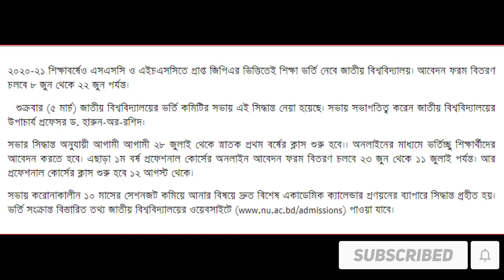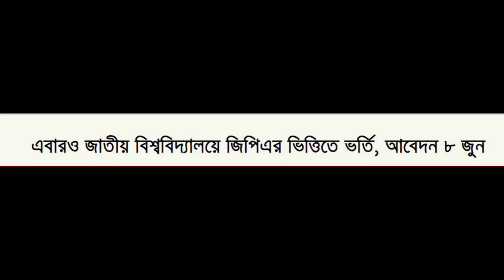জাতীয় বিশ্ববিদ্যালয় ভর্তি জিপিএ।।আবেদন ৮ জুন|RK SUMON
২০২০-২১ শিক্ষাবর্ষেও এসএসসি ও এইচএসসিতে প্রাপ্ত জিপিএর ভিত্তিতেই শিক্ষা ভর্তি নেবে জাতীয় বিশ্ববিদ্যালয়। আবেদন ফরম বিতরণ চলবে ৮ জুন থেকে ২২ জুন পর্যন্ত।শুক্রবার (৫ মার্চ) জাতীয় বিশ্ববিদ্যালয়ের ভর্তি কমিটির সভায় এই সিদ্ধান্ত নেয়া হয়েছে। সভায় সভাপতিত্ব করেন জাতীয় বিশ্ববিদ্যালয়ের উপাচার্য প্রফেসর ড. হারুন-অর-রশিদ।
সঠিকশিক্ষাখবরপেতেআমাদেরসাথেইথাকুন।
ধন্যবাদ।

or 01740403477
PERSONAL INFORMATION
ID Name:MdRezaul Karim Sumon
Group Name: Euclid Math Corner (E.M.C)
Page Name: E.M.C
Backgroud Video Creadit::
1.Video by klimkin from Pixabay
2.Video by klimkin from Pixabay